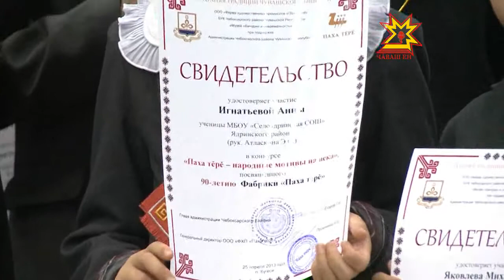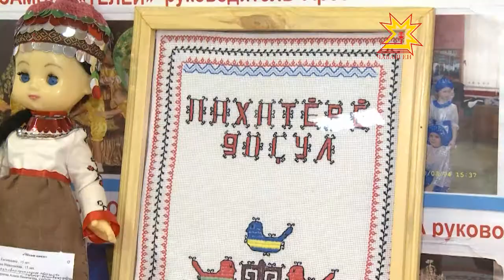Паха Тере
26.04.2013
Если ваша маленькая непоседа вдруг притихла, это ещё не означает, что ребёнок набедокурил. Может быть ваша дочка просто взялась за нитки, иголки и пяльцы. Чтобы заинтересовать и приобщить детей к вышивке, а заодно и к истории народа, фирма художественных промыслов «Паха Тере» ежегодно устраивает конкурс, посвященный этому виду прикладного искусства.